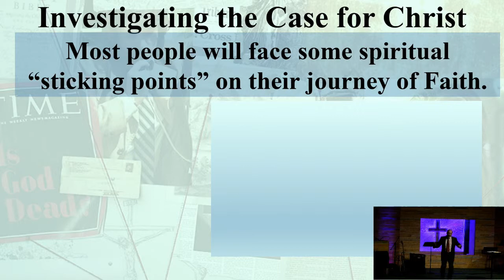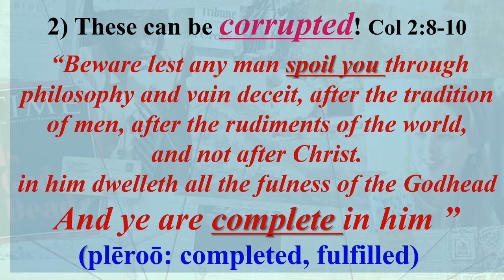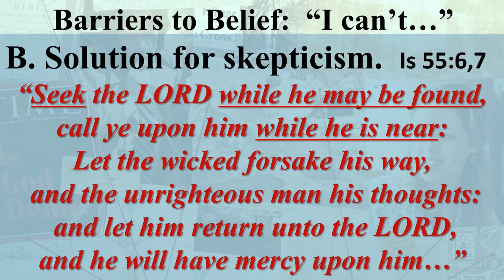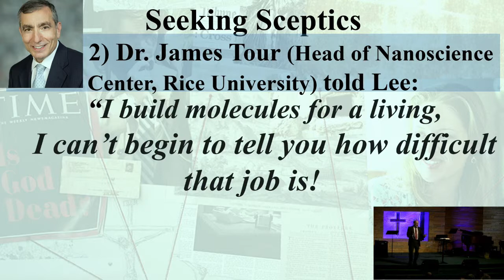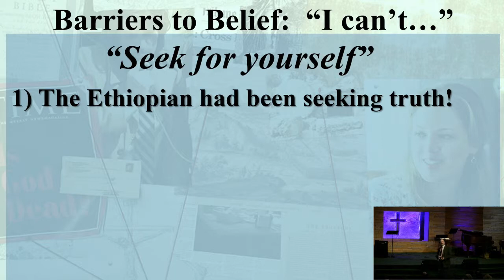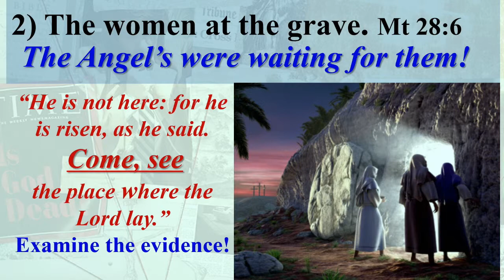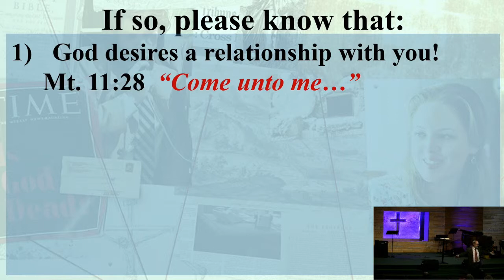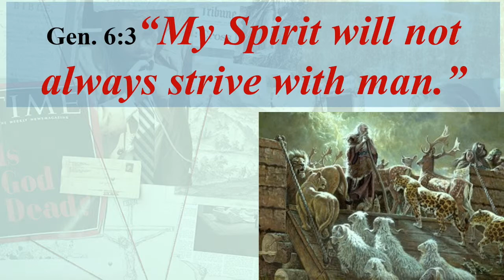Barrries to Belief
Dr. Keith Peters tells us about barriers to our beliefs